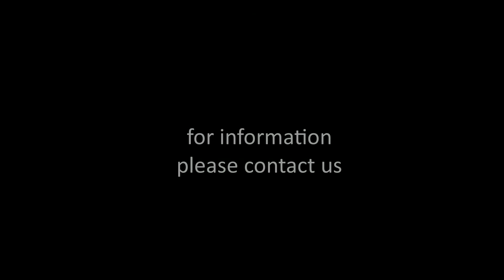Project Greenhouse 1,5Ha District Vilnius, Lithuania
Project   : Greenhouse 1,5Ha
Year       : 2020
Region   : District Vilnius
Country : Lithuania

Cultivation: tomatoes

Start Construction: 2020-07
Completion Greenhouse: (under construction)